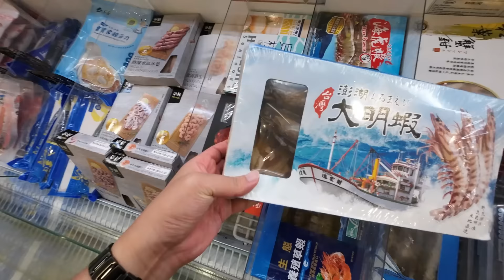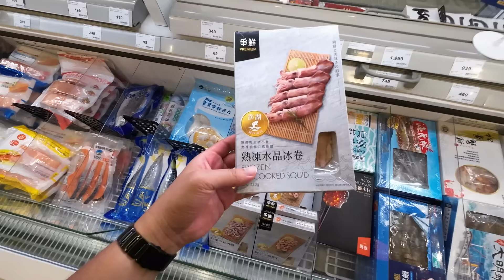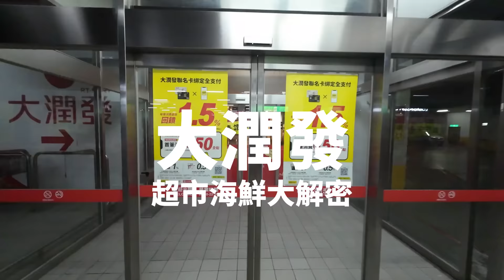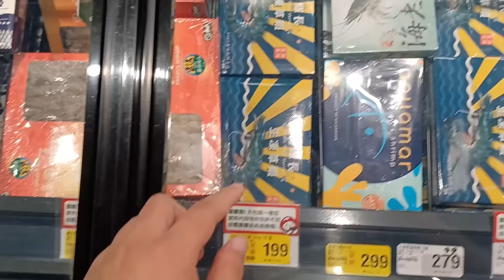超市海鮮終極解密，超市海鮮我只會買這個？